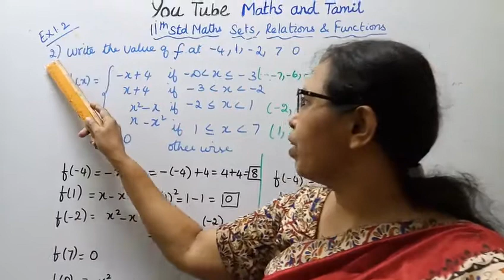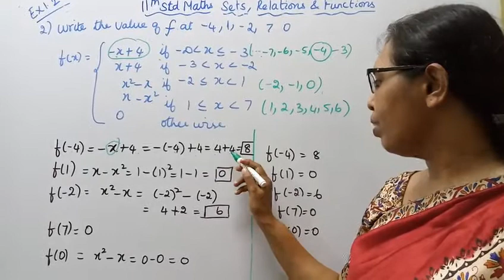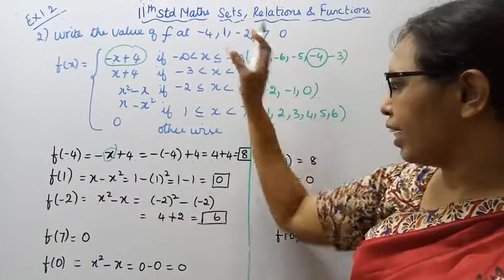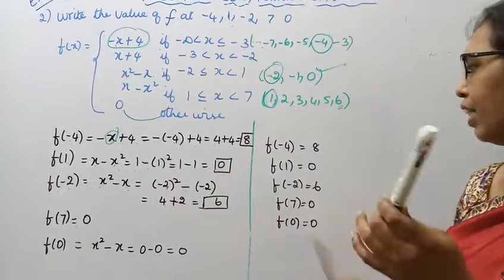T.N. 11th maths Exercise:1.3 Sum - 2 | Sets Relations & Functions | Chapter -1.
Dear Students,
New Syllabus
Sets Relations & Functions  Chapter - 1
tn11thmathsex:1.3-2#mathsandtamil

Exercise1.3-Introduction
Some Special Functions
i) Polynomial function
ii)NON-Linear function
iiii) Linear function
iv)Exponential function
v)Logarithmic function
vi)Rational function
vii)Reciprocal function